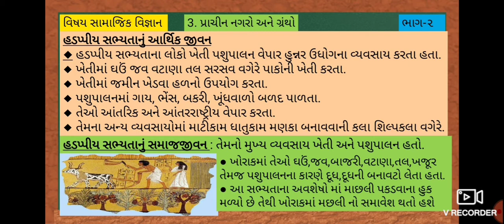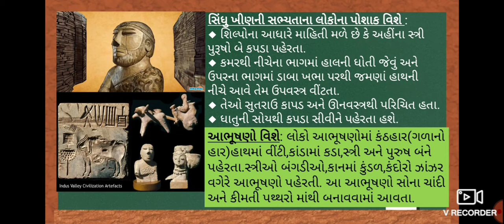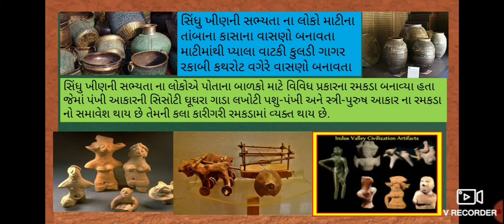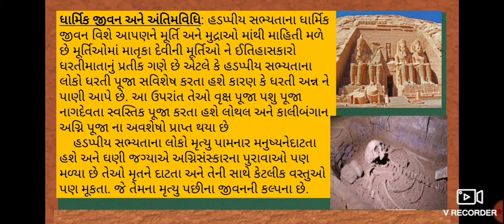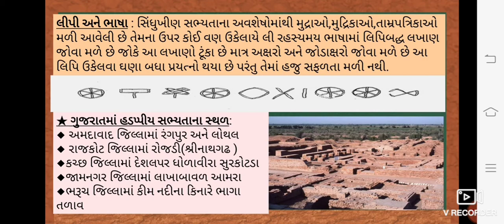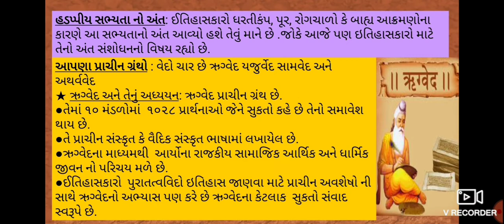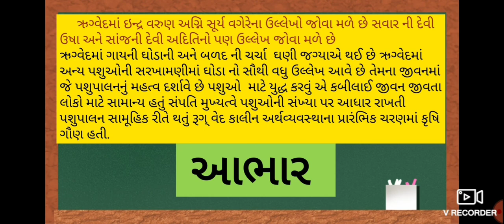ધોરણ:૬, વિષય: સામાજિક વિજ્ઞાન, પાઠ:૩ પ્રાચીન નગરો અને ગ્રંથો, ભાગ:૨